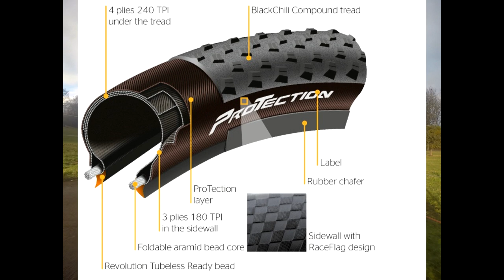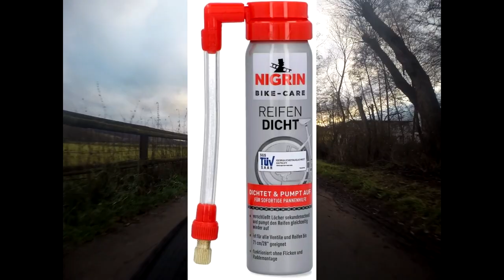50 Euro Continental Reifen für die Tonne - Let's Schlamm und Dreck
WARNUNG!!! Das Frustlevel schlägt bei diesem Video stark aus. Nur ansehen, wenn Du psychisch stabil und zu gut drauf bist!

Hi, Odenwald Cyclist, oder kurz OC hier! Auf meinem Kanal geht es schlicht um ALLES! Meistens jedoch ums Radfahren. Garniert mit diversen Serien wie Trash Talk, Pizza Review, Let`s Ride ect. in denen es um ausgesuchte Themen des Lebens geht. Meist zynisch bis zum abwinken präsentiert.

ALLES was ich hier zeige und sage, bildet lediglich meine eigene, rein subjektive Meinung, ohne Anspruch an eine absolute Wahrheit ab. Ihr solltet daher meine VLOGs mit entsprechender Vorsicht konsumieren!